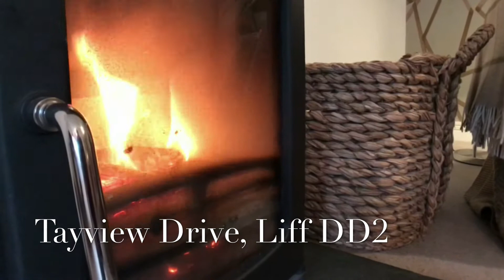Liff. Stunning detached Villa, 5 bedrooms, study, 3 en-suites, Double Garage for sale.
***Luxurious Detached Villa*** Situated in the charming village of Liff. This impressive accommodation boasts 5 bedrooms, 3 En-suites, Study, Lounge, Dining kitchen, WC, Family Bathroom, Double Garage, Driveway and beautifully maintained gardens. A substantial family home, over two levels, offering an excellent opportunity to own this truly outstanding property in the prestigious Tay View Drive, Liff.